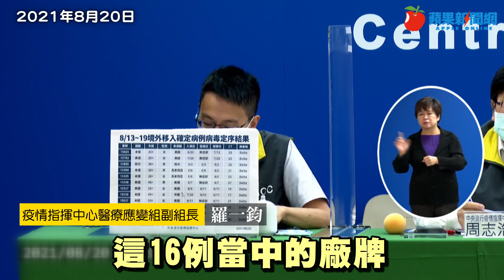國內首見！打莫德納遭Delta「突破性感染」 專家：傳播力不輸未接種者 | 台灣新聞 Taiwan 蘋果新聞網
國外疫情嚴峻，Delta變異病毒株肆虐，陸續出現即使完整接種疫苗14天後仍染疫的「突破性感染」個案，國內日前也有3人打滿2劑莫德納還是確診，昨(8/20)指揮中心則證實這3例感染的都是Delta株。對此，專家指，各種疫苗對Delta株的保護力均下降，所以每一種疫苗施打後都可能發生突破性感染；根據國外研究，發生突破性感染比率最高的是嬌生，莫德納相對較少，而一旦發生後，患者傳播力並不會低於沒打疫苗的病例。

指揮中心昨公布近1周境外移入基因定序結果，12例全感染Delta株，且其中3人打2劑莫德納疫苗後已滿14天，皆從美國入境，年齡層介於20至40歲，也是國內首次出現接種莫德納後爆出突破性感染。